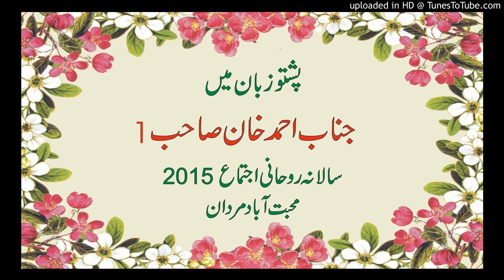Pashto Bayan | Janab Ahmad Khan Sahib | Salana Ijtema Mardan 2015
Pashto Bayan | Hazrat Maulana Raees Khan Sahib | Salana Ijtema Mardan 2017

Pashto Nazam | Qari Abdul Wadood Sahib | Salana Ijtema Mardan 2017

Wazifa Naqsh Bandiya | Hazrat Maulana Sheikh Sadeeq Ahmad Sahib | Salana Ijtema Mardan 2018

Pashto Bayan | Hazrat Maulana Shakeel Ahmad Sahib | Salana Ijtema Mardan 2018

Pashto Nazam Namoos-e-Risalat | Janab Hussain Ahmad Sadiq Sahib | Salana Ijtema Mardan 2018

Ikhtitami Dowa | Hazrat Maulana Sheikh Sadeeq Ahmad Sahib | Salana Ijtema Mardan 2016

Pashto Bayan | Hazrat Maulana Sheikh Sadeeq Ahmad Sahib | Salana Ijtema Mardan 2016